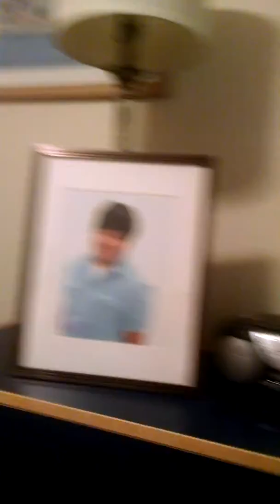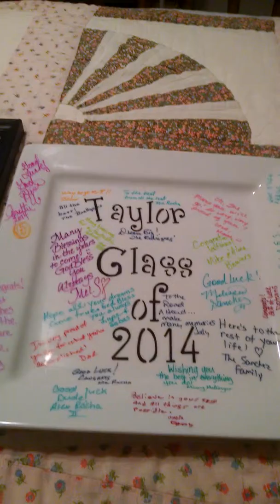Irene Cresalfo Solis Rivera Perez 633